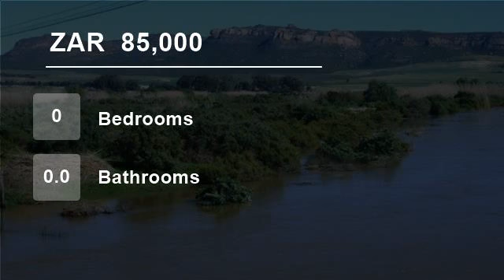Vacant Land For Sale in Redelinghuys, South Africa for ZAR 85,000...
Redelinghuys-West Coast

* 741 sqm vacant stand
* This area is called the Sandveld
* Verlorenvlei River passes Redelinghuys
* Paradise for birdlovers and runners
* Stunning views of the surrounding mountains
* Good place to build accommodation Flats
* Situated in the centre of the town
* Beautiful sunsets
 * Very good to rel...